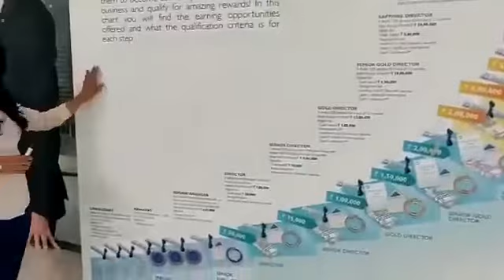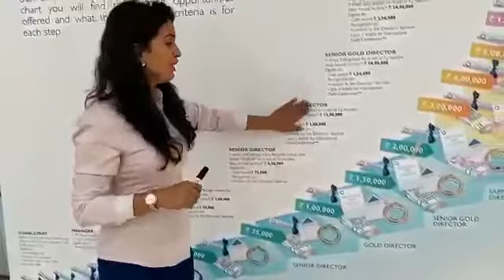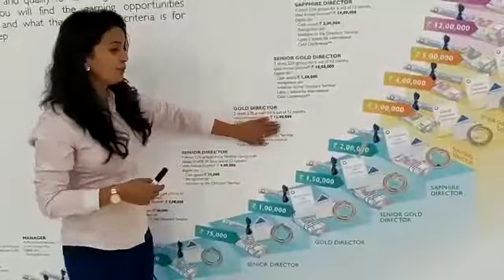Success Plan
Bestest success plan